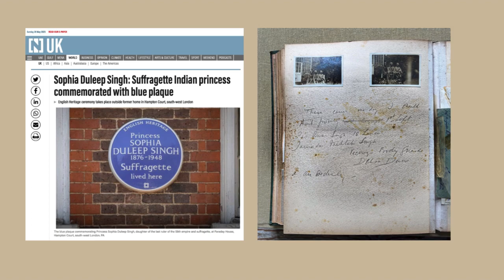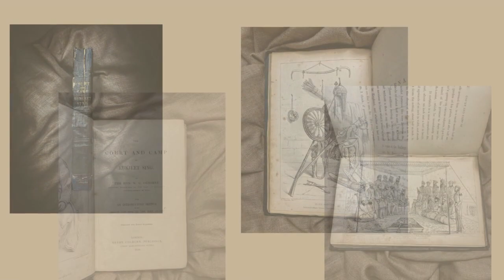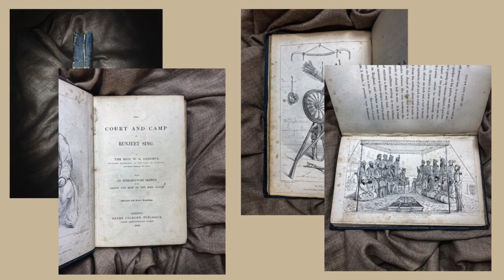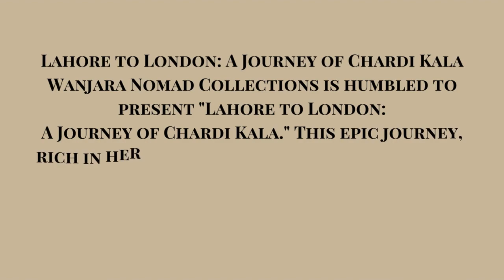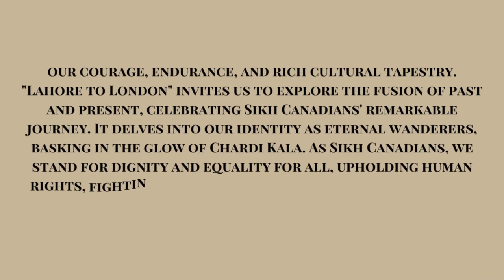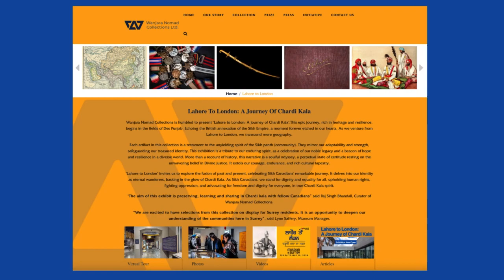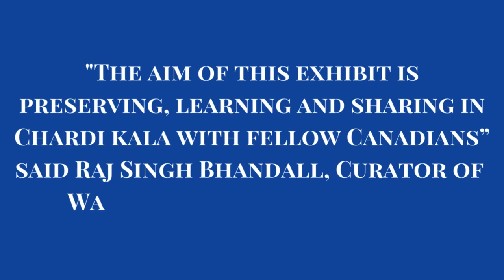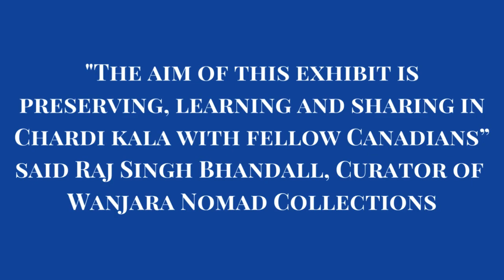Lahore to London A Journey of Chardi Kala Gurpreet Singh on Spice Radio 1200 AM ਚੜ੍ਹਦੀ ਕਲਾ ਦਾ ਸਫ਼ਰ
Gurpreet Singh, a noted author and journalist from British Columbia, Canada, serves as a presenter for both the Daily News and Sunday Special programs on Spice Radio 1200 AM in Burnaby. He contributes his writings to the Georgia Straight, a news and culture weekly based in Vancouver, and holds the position of director at Radical Desi, an online publication dedicated to alternative politics. Singh has authored five books and is engaged in a conversation with Raj Singh Bhandall, the curator of the Wanjara Nomad Collections, regarding their latest exhibit, "Lahore to London: A Journey of Chardi Kala."

Lahore to London: A Journey of Chardi Kala
Waniara Nomad Collections is humbled to present "Lahore to London: A Journey of Chardi Kala" This epic journey, rich in heritage and resilience, begins in the fields of Des Punjab. Echoing the British annexation of the Sikh Empire, a moment forever etched in our hearts. As we venture from Lahore to London, we transcend mere geography.
Each artifact in this collection is a testament to the unyielding spirit of the Sikh panth (community). They mirror our adaptability and strength, safeguarding our treasured identity. This exhibition is a tribute to our enduring spirit, as a celebration of our noble legacy and a beacon of hope and resilience in a diverse world. More than a recount of history, this narrative is a soulful odyssey, a perpetual state of certitude resting on the unwavering belief in Divine justice. It extols our courage, endurance, and rich cultural tapestry.
"Lahore to London" invites us to explore the fusion of past and present, celebrating Sikh Canadians' remarkable journey. It delves into our identity as eternal wanderers, basking in the glow of Chardi Kala. As Sikh Canadians, we stand for dignity and equality for all, upholding human rights, fighting oppression, and advocating for freedom and dignity for evervone, in true Chardi Kala spirit.

February 6 to May 19, 2024

Address
17710 56A Avenue
Surrey, BC V3S 5H8

Hours
Tuesday to Saturdav
9:30am to 5:30pm
Sundav
12 noon to 5pm

(Audio Source Spice Radio 1200AM)